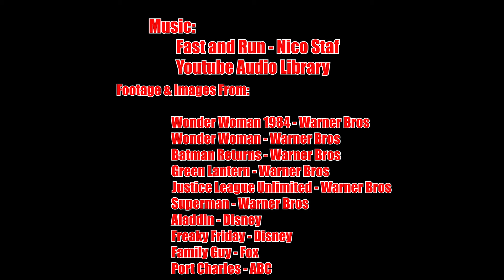WONDER WOMAN 1984 Review - From The Mind of Quinton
Hey guys! Get ready for weird...Join Disabled host, From The Mind of Quinton, as we review Wonder Woman 1984!

Footage & Images From:
 Wonder Woman 1984 - Warner Bros
 Wonder Woman - Warner Bros
 Batman Returns - Warner Bros
 Green Lantern - Warner Bros
 Justice League Unlimited - Warner Bros
 Superman - Warner Bros
 Aladdin - Disney
 Freaky Friday - Disney
 Family Guy - Fox
 Port Charles - ABC